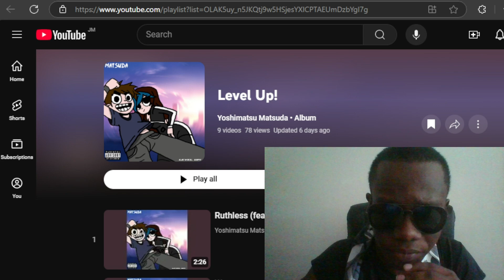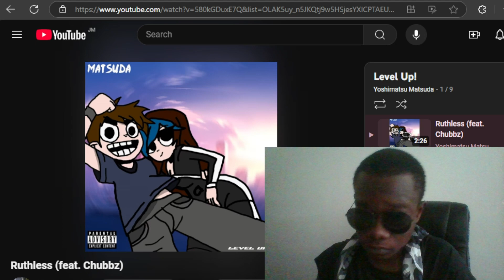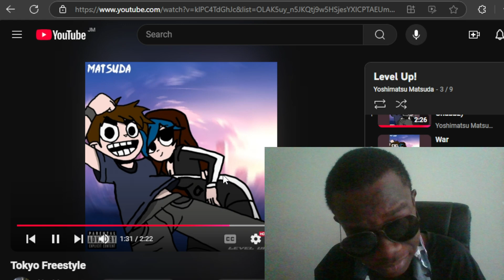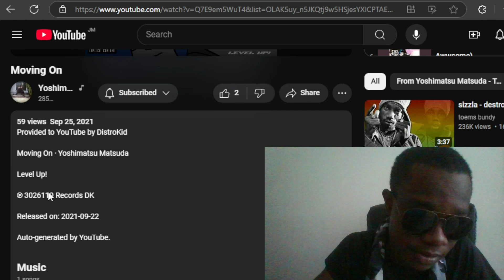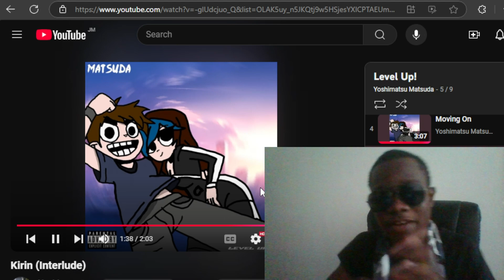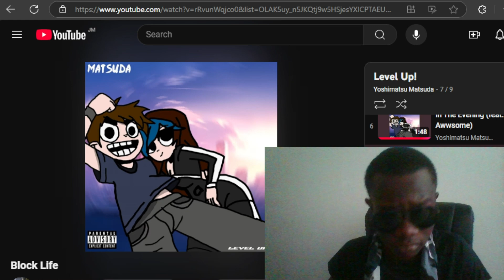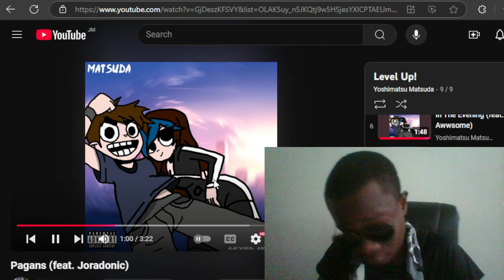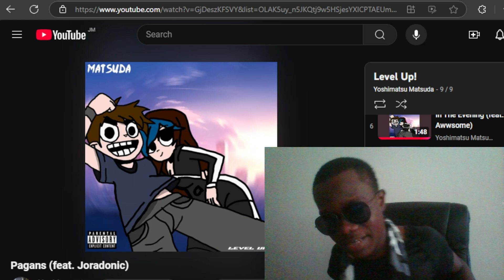Drill Rap King Week!! Reacting to Debut Album Level Up!!